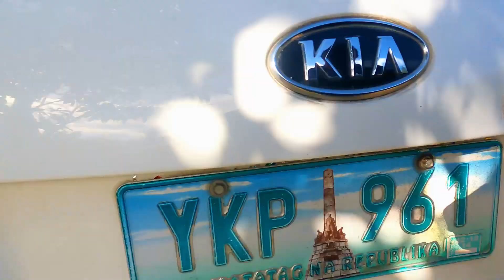Gulat na gulat sa bayarin eh! 😂